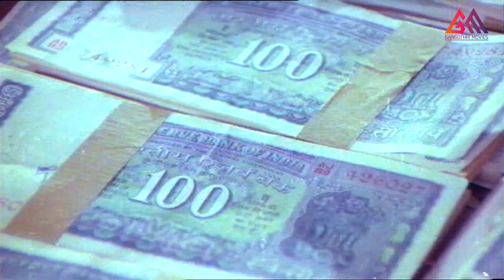ఈరోజు ఇలా అయ్యింది.. రేపు ఎలా మరి ..|| Telugu Movie Ultimate Interesting Scene